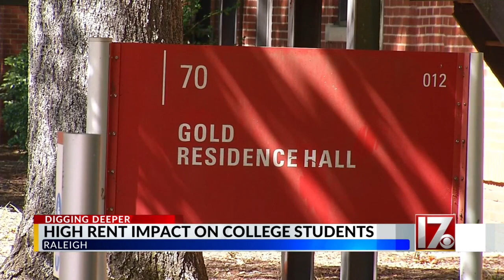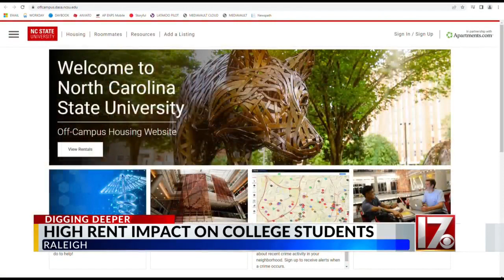Rent Too High for College Students; NC State Housing Waitlist Grows